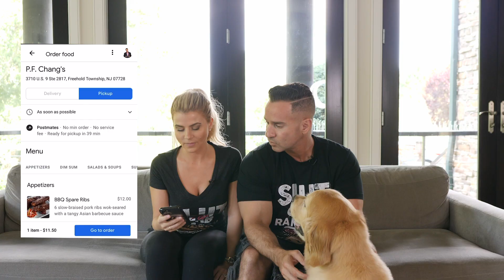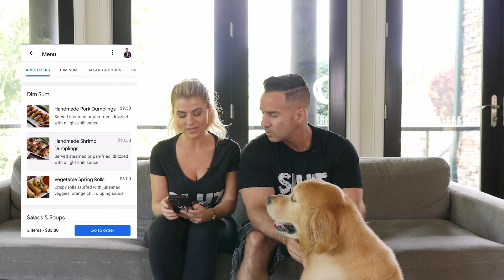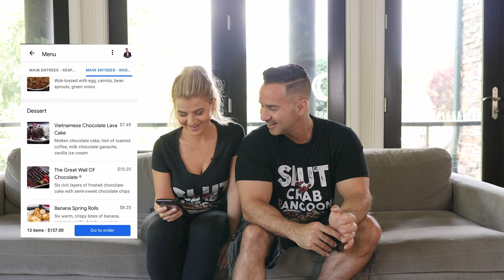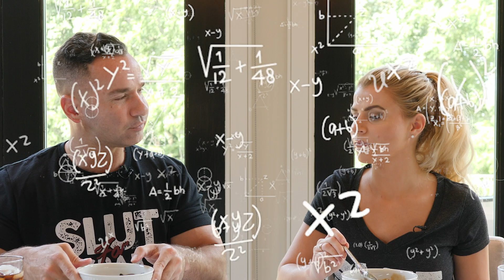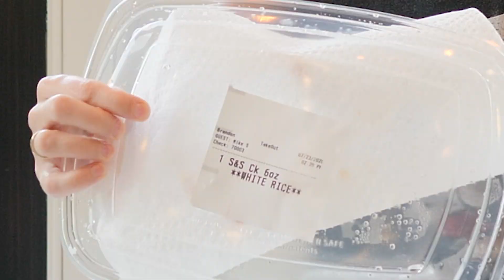The Situations vs. P.F. Chang's Takeout | EATING OUR BEST LIFE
This week was a special treat: Mike and Lauren ordered Chinese food for the first time in like, two years!

After an appetizer smorgasbord, the entrees came out and were truly delicious. There was one big omission and Mosey made a very unexpected guest appearance...

Filmed & Edited by: Adapting Social